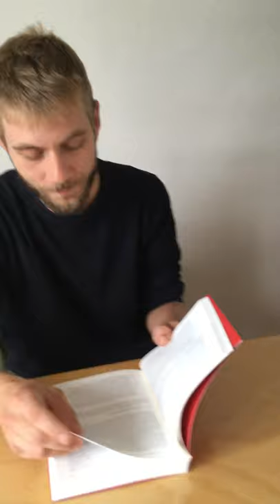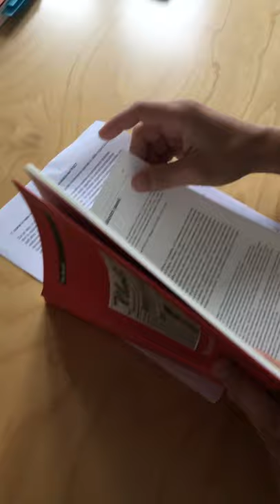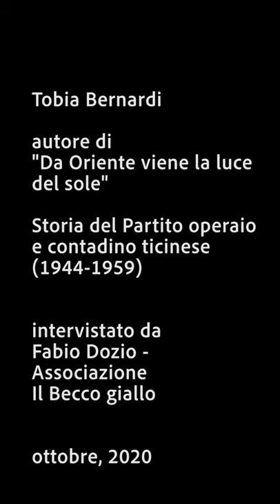Tobia Bernardi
autore di
"Da Oriente viene la luce del sole"
Storia del Partito operaio e contadino ticinese (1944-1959)
Fondazione Pellegrini Canevascini

intervistato da
Fabio Dozio
Associazione Il Becco giallo

ottobre, 2020